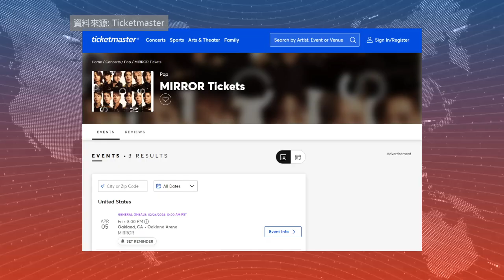【天下新聞】香港人氣男團Mirror將於4月來灣區舉辦慈善演唱會 Mirror’s Charity Concert Hits NorCal in April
今天，家橋驛舍在東灣Alameda市東海酒家舉辦記者會，宣佈香港人氣男團Mirror將會於4月5日來到屋崙舉辦慈善演唱會

家橋驛舍營運總監 劉愛英表示:「適逢這次Mirror會作巡迴演出，他們會先來三藩市，接著會去其他幾個地方，那我們很幸運，今年家橋的籌款，可以請到他們來幫忙。」

據悉，首輪演唱會門票已經在2月22日，也就是昨天在Ticketmaster進行預售，主辦方表示購票情況熱烈

家橋驛舍營運總監 劉愛英表示:「其實昨天第一天預售反應都很好，我們已經賣了很多票出去，但是不用擔心，明天24號我們會正式全面公開發售。」

在疫情之前，家橋驛舍每年都會邀請香港歌手來灣區開慈善演唱會。而這次是家橋在疫情四年之後，首次再舉辦大型演唱會。這次既是Mirror首次在北美演出，也是一場慈善活動，據悉Mirror為此也下了不少準備功夫

家橋驛舍營運總監 劉愛英表示:「他們這次其實真的很認真，他們一行有76人，包括舞者和製作全部一起過來，但因為場地的問題和香港還是會有些不同，你說將香港的演唱會完全搬過來可能未必，但是都會是和香港很接近，差不多模式的演唱會。」

而這次演唱會的收益，也都將會全部捐給家橋驛舍用作慈善用途

家橋驛舍營運總監 劉愛英表示:「絕對全部的收益是會用作幫助家橋，因為你知道家橋一向都是一個非牟利機構，很依賴籌款支持，適逢今次他們的演唱會，所有收益都是幫助家橋的。」

作為香港近年來最具人氣的男子組合，Mirror一共有12位成員，全部都是Viu TV於2018年推出的選秀節目《全民造星》的參賽者。比賽結束後，在Viu TV節目監製，人稱「花姐」的黃慧君建議下，將12位新人打造成全新男團組合，並取名「Mirror」。據悉，這次Mirror美國之旅將會分為三站，分別是4月5日屋崙，4月9號洛杉磯，和4月13號紐約。屋崙演唱會門票將於明天 (2/24) 在Ticketmaster公開發售，如果民眾想查詢更多詳情，可以聯絡家橋驛舍 或上網familybridges.org。